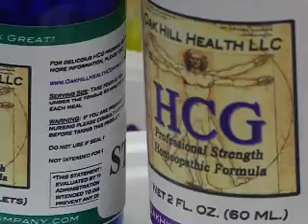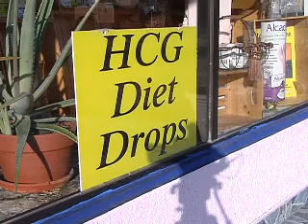HCG WEIGHTLOSS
Taking the hormone HCG is for serious people who want to lose weight.